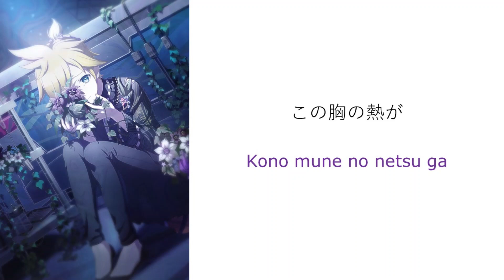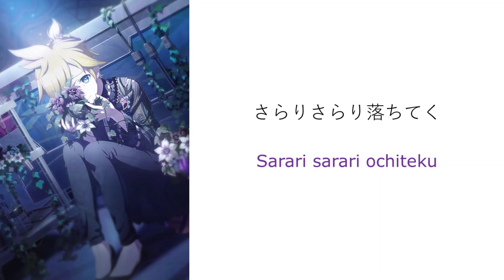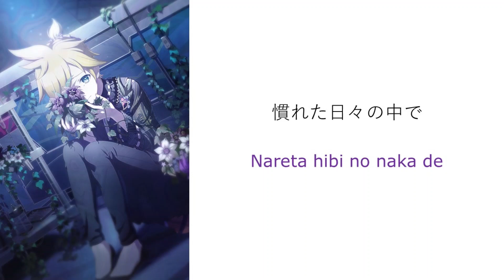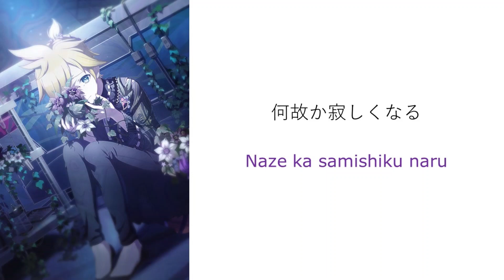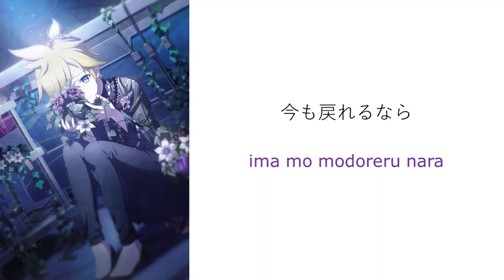【Kagamine Len】再生 (SAISEI)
VSQX, Tuning, Mixing & Video by me
DB: Kagamine Len_V4X(Power/Cold)
Editor: Vocaloid4